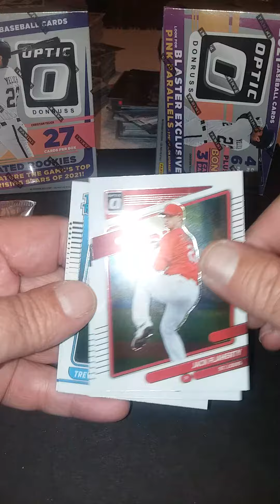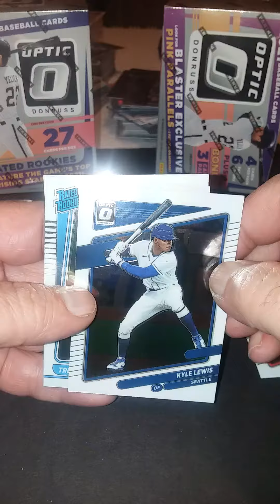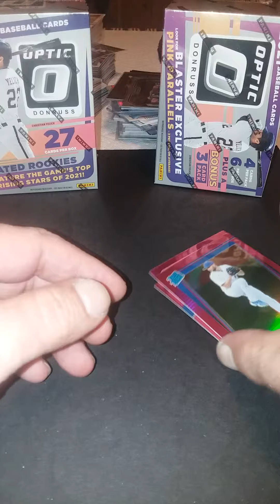completion of 1st break.